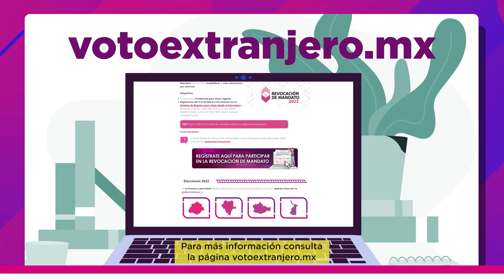Revocación de Mandato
La Embajada de México en Ecuador invita a conocer más sobre el proceso de Revocación de
Mandato que se llevará a cabo en México el 10 de abril de 2022.